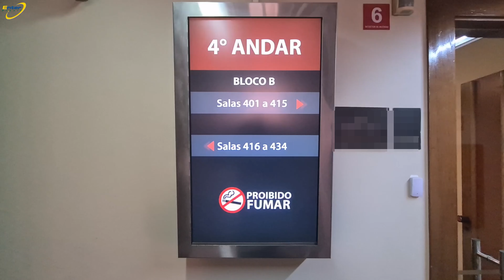Venda sala $265mil brasilia sala salacomercial SRTVS salaembrasilia room commercial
Venda sala 34 m2 - Centro Empresarial Brasilia
Venda sala 34 m2  no Centro Empresarial Brasilia, na ASA SUL. Setor de Radio e TV Sul (SRTVS).  Composto de recepção, sala principal, banheiro e copa.  Piso em porcelanato. Banheiro com pia em silestone vermelho e piso vermelho. Armário embutido instalados na sala principal. Aparelho de ar condicionado .
Lindo projeto de iluminação. Com uma  vaga de garagem autônoma
Valor da Sala : R$265 mil (sala + vaga)  Condomínio:$693 (sala + vaga)  IPTU 2023: R$2514,32 (sala + vaga) Marcelo Sicoli (CRECI 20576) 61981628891
xxxxxxxxxxxxxxxxxxxxxxxxxxxxxxxxxxxxxxxxxxxxxxxxxxxxxxxxxxxxxxxxxxxxx
Marcelo Sicoli, Corretor de Imóveis em Brasilia-DF-Brasil e no estado de Goiás;Também corretor internacional (REALTOR). Bacharel em Relações internacionais( UnB)e MBA em marketing(FGV) Traz neste canal imóveis para venda (apartamentos, casas, fazendas, salas comerciais etc) entrevistas e análises sobre mercado imobiliário, gestão condominial, artes plásticas e arquitetura em todo Brasil e no mundo.  Assine o canal e curta o vídeo para me motivar a produzir mais conteúdo.
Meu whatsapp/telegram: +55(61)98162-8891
Siga nas mídias sociais.
 xxxxxxxxxxxxxxxxxxxxxxxxxxxxxxxxxxxxxxx
Marcelo Sicoli is a Registered Real Estate Broker in Brasilia and State of Goias in BRAZIL; Also is an International REALTOR. MBA in marketing and graduation in International Relations. I have Brazilian and Italian Citizenship. This channel features, in addition to properties for sale (apartments, houses, farms, commercial spaces, etc.), interviews and analyzes about the real estate market, condominium management, fine arts and architecture throughout Brazil and the world.